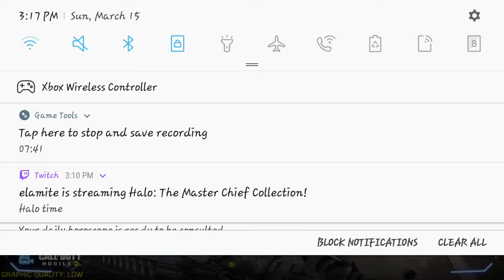Another ranked game...